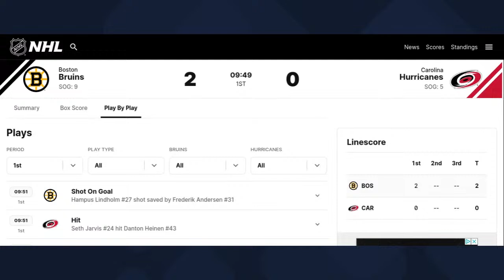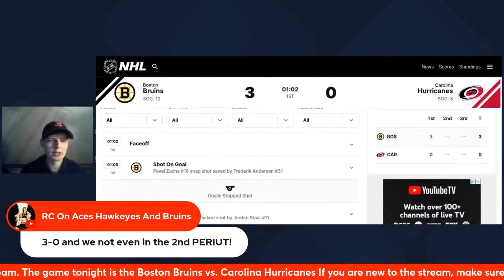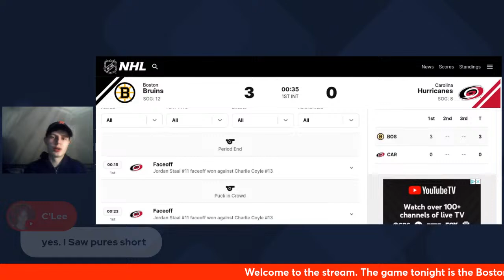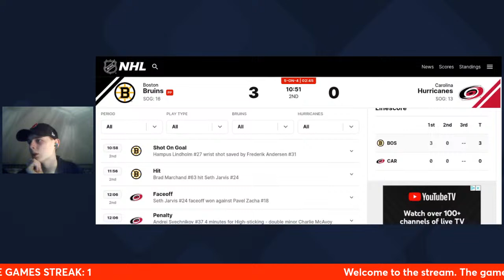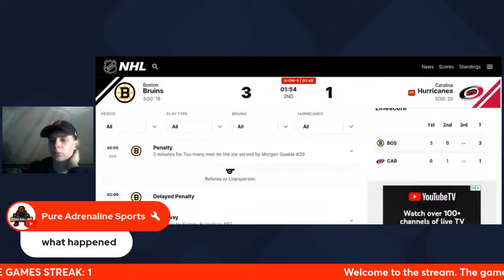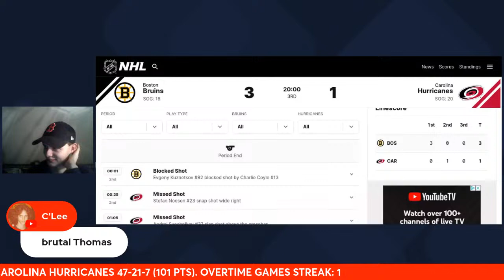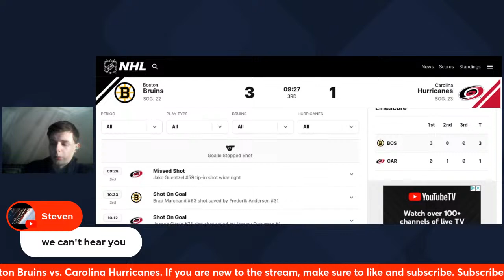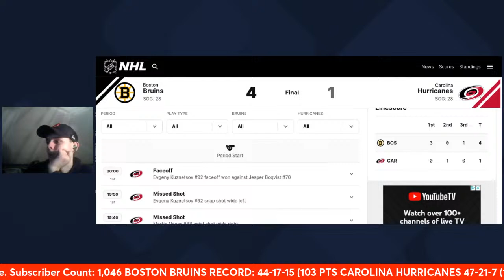Boston Bruins vs. Carolina Hurricanes LIVE Play by Play & Reaction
The Boston Bruins will travel to the city of Raleigh to play the Hurricanes for this Eastern Conference matchup. The Boston Bruins would win their last game vs. the Nashville Predators 3-0 in Nashville on Tuesday. The Carolina Hurricanes would win their last game vs. the Montreal Canadiens 3-0 in Montreal on Saturday. The Boston Bruins are currently 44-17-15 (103 PTS) and are in 1st place in the Atlantic Division. The Carolina Hurricanes are currently 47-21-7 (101 PTS) and are in 2nd place in the Metropolitan Division.